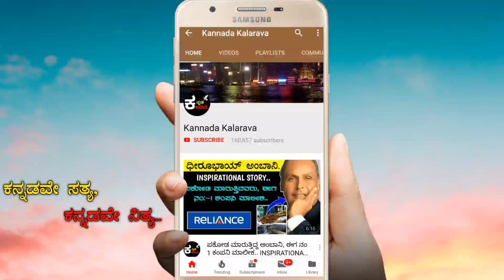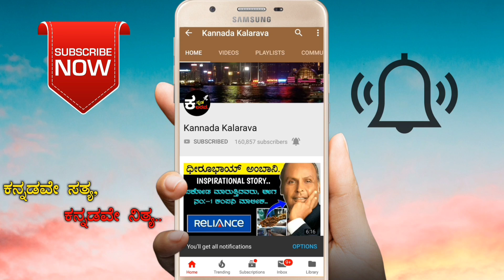ತುಳಸಿ ಪೂಜೆಯ ನಂತರ ಈ ಒಂದು ಮಂತ್ರವನ್ನು ಹೇಳಿ ಲಕ್ಷ್ಮಿ ನಿಮ್ಮ ಮನೆಯಲ್ಲಿ ಸದಾಕಾಲ ನೆಲಿಸುತ್ತಾಳೆ..